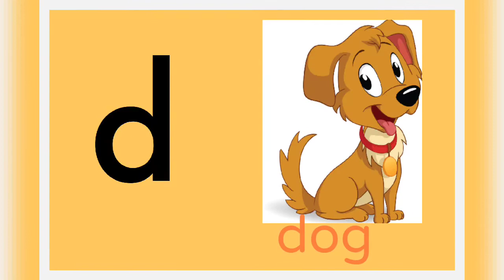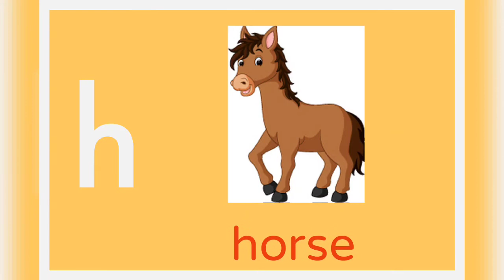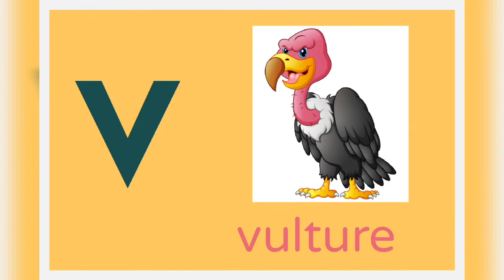Letter sounds / phonics /set 1# phonics sounds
Listen to the letter sounds. Each  letter  sounds is clearly spoken twice before an example word is given